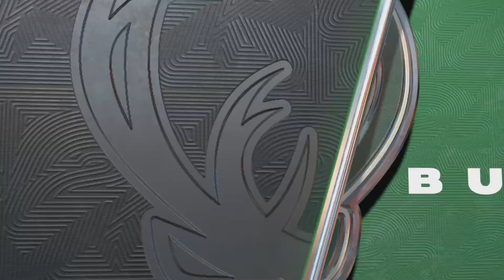[Mil Leads 1-0] GAME 2 NBAPLAYOFFS RAPTORS VS